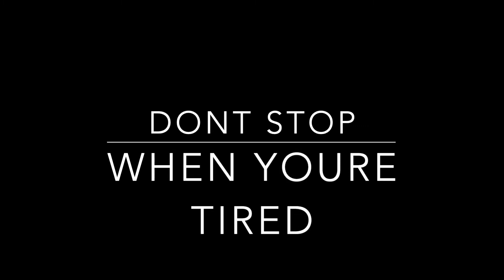WHEELCHAIR BODYBUILDER | I DONT GIVE UP MOTIVATION (Must Watch)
Sometimes you need an extra boost to help get you motivated. I have struggled from it with everything I do. Fitness, YouTube, and even school. I hope this video can help bring your spirits up. Song in the background is by T.Walker- I Dont Give Up